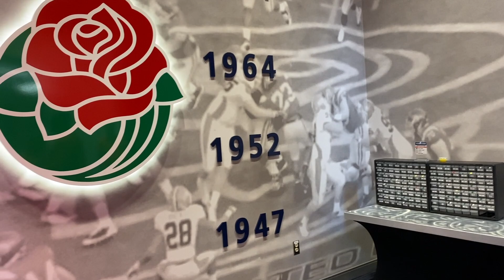Illini football mock recruiting visit tour